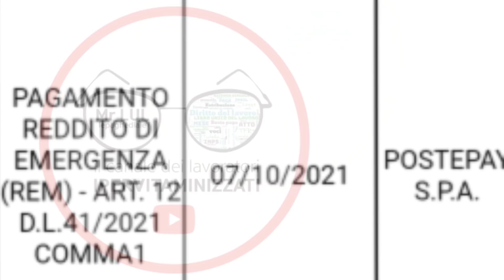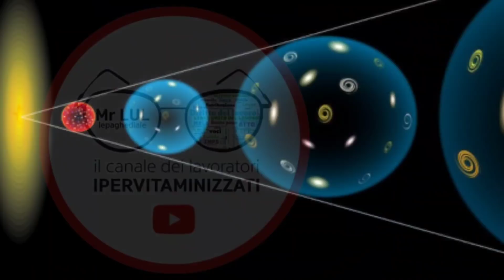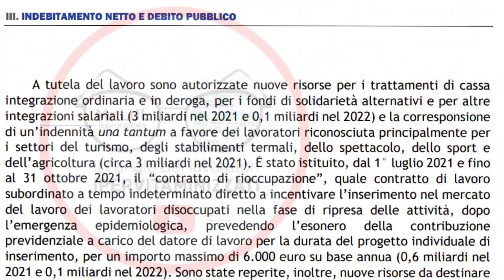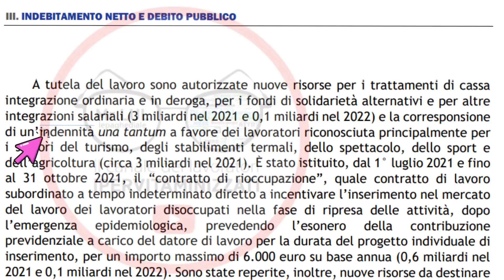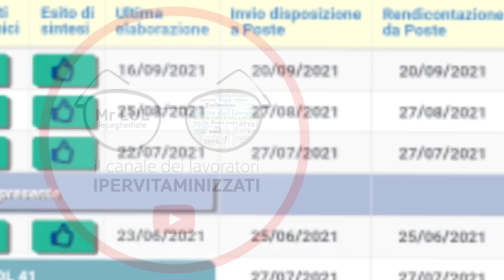REDDITO MINIMO UE + REM PROROGA DICEMBRE e NUOVI BONUS? AUMENTI RDC e PAGAMENTO QUADRUPLO [VERITà]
BENE AMICI IERI BELLA GIORNATA, PER TANTI NON PER TUTTI
REM E ASSEGNO UNICO AGOSTO CHE ARRIVANO A BRACCETTO TRA IL 7 E IL 12 OTTOBRE, SBLOCCO DI BONUS ONNICOMPRENSIVI ECCETERA…

MA SE QUESTA è L’ATTUALITà DI AIUTI VECCHI CHE STANNO ARRIVANDO ORA,
IN MOLTISSIMI VORRESTE SAPERE DEL FUTURO, MR LUL TIZIO DICE CAIO SCRIVE CHE CI SARANNO NUOVE RATE DI REM E NUOVI BONUS PER STAGIONALI
MA QUANDO ARRIVA QUESTO REDDITO MINIMO EUROPEO? E DI QUANTO SARà L’AUMENTO DI RDC A OTTOBRE CON L’IMPORTO RADDOPPIATO DA DRAGHI CON QUADRUPLI PAGAMENTI …

ECCO FACCIAMO IL PUNTO PERCHè C’è DEL VERO MA C’è ANCHE DEL FALSO

RASSEGNA NOTIZIE FONTI:
Schmit (Ue): «Ci vuole un reddito minimo europeo per tutti i giovani europei senza risorse»
1 OTTOBRE 2021 - di Redazione OPEN

Lavoratori stagionali, spettacolo e agricoli, Il Sole 24 Ore annuncia: in arrivo un nuovo Bonus Covid Inps
Di Redazione 30 Settembre 2021 - TUTTOLAVORO24

Nadef 2021, cosa contiene la nota di aggiornamento al DEF? Il testo tra buone notizie e grandi assenti
Rosy D’Elia - FISCO INFORMAZIONE FISCALE

Lavoro: tutti i dossier aperti, dagli ammortizzatori alle pensioni
di Andrea Carli 27 settembre 2021

rdc rem bonus 2400 euro BONUS 1600€ bonus 100 euro proroga rem e proroga naspi social card carta acquisti bonus bebè CASSA INTEGRAZIONE cig pensioni

PER CONTATTARMI VIA MAIL:
Per business, attività, promozioni, ads, CONSULENZE GRATUITE e cose così:

REDDITO MINIMO EUROPEO NON è UNA FAKE NEWS, LA DICHIARAZIONE ARRIVA DAL COMMISSARIO AL LAVORO UE Schmit: CITO «Ci vuole un reddito minimo europeo per tutti i giovani senza risorse»

UNA indennità MINIMA DI GARANZIA per aiutare le persone
E LA COMMISSIONE UE è AL LAVORO PER PRESENTARE UNA PROPOSTA ORGANICA.

REDDITO DI EMERGENZA, QUALCUNO DI VOI è GRANITICAMENTE CONVINTO CHE SARANNO O ADDIRITTURA SIANO GIà STATE PREVISTE 3 NUOVE RATE PER AD OGGI PERò, NON è COSì

ATTENTI NON è ASSURDO PENSARE CHE PARALLELAMENTE ALLO STATO DI EMERGENZA POSSANO SEGUIRE NUOVE RATE DEL REDDITO DI EMERGENZA - ANZI -

DISCORSO SIMILE PER EVENTUALI NUOVI BONUS ONNICOMPRENSIVI.
INFATTI SE LEGGIAMO LA NADEF LINK IN DESCRIZIONE
VIENE RIPORTATO COME SEGNALATO DAL SOLE 24 ORE E DA TUTTOLAVORO24 [ NON L’HO SCOPERTO IO ] E CITO
A tutela del lavoro sono autorizzate nuove risorse per i trattamenti di cassa
integrazione, fondi di solidarietà eCC E la corresponsione
di un’indennità una tantum a favore dei lavoratori DEL SETTORE turismo, spettacolo, sport (circa 3 miliardi nel 2021).

E QUESTO VUOL DIRE NUOVI BONUS? IO PENSO SIA IL RESOCONTO DEI 3 MILIARDI GIà IMPEGNATI NEL 2021  COME EMERGE DA QUESTO GRAFICO ANCHE SE LA FORMULAZIONE NUOVE RISORSE POREBBE LASCIARE SPAZIO A SPERANZE.

MA DI NUOVI BONUS PERò NON C’è CERTEZZA ANCHE SE CE NE SAREBBE PARECCHIO BISOGNO.

PER  GLI EROI CHE SONO ARRIVATI FIN QUI CHIUDIAMO CON L’APOTEOSI, RDC OTTOBRE QUADRUPLO PAGAMENTO, DRAGHI RADDOPPIA IL SUSSIDIO, TUTTI RICCHI I PERCETTORI RDC COME ANCHE I PENSIONATI ALMENO A SENTIRE SITI E GIORNALI VARI.

NON C’è ALCUN QUADRUPLO PAGAMENTO, CI SARANNO PERò 4 FLUSSI SULLE CARTE A OTTOBRE
2 FLUSSI INTEGRATIVI  DI ARRETRATI ASSEGNO UNICO PONTE AGOSTO SETTEMBRE E PER QUALCUNO ANCHE LUGLIO
E 2 FLUSSI DI SUSSIDIO MENSILE RDC VERO E PROPRIO, A METà MESE PER CHI ATTENDE PRIME RICARICHE E ARRETRATI
FINE MESE PER CHI ATTENDE LA MENSILITà DI OTTOBRE NORMALE...QUINDI?
LA SOLITA NON NOTIZIA E PRESA PER I FONDELLI.

RDC NON AUMENTA NON RADDOPPIA TRIPLICA O QUADRUPLICA è SEMPRE UGUALE DAL 2019 SOLO CHE ADESSO ARRIVANO, QUANDO ARRIVANO, ANCHE LE INTEGRAZIONI A PARTE DI ASSEGNO PONTE PER I MINORI, PUNTO.